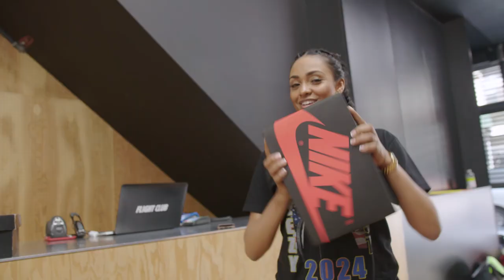Jordan vs. Pippen | Throwback Sneakers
THROWBACK THROWDOWN, where Spice Adams and Brittney Elena hunt down the BEST throwback gear in New York City.

In Episode 5, they head to Flight Club for a pair of kicks, socks, and an accessory.

COMMENT with your winner: Spice or Britt

We want to hear from you! Become Whistle Sports ELITE